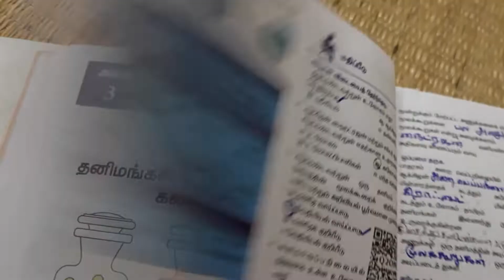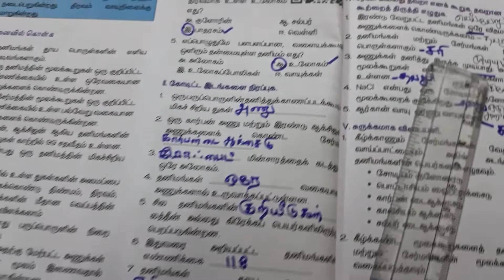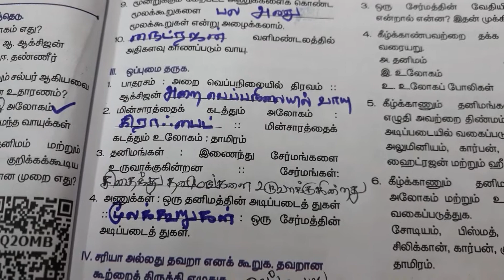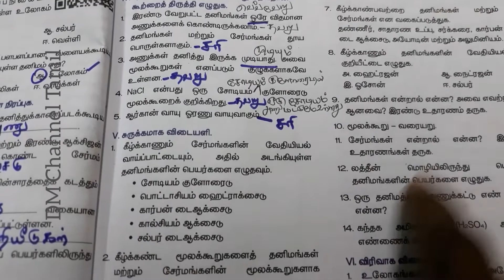நம்மைச் சுற்றியுள்ள பருப்பொருள்கள்@dm-1965 /7அறிவியல் வகுப்பு அறிவியல்/முதல் பருவம்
நம்மைச் சுற்றியுள்ள பருப்பொருள்கள் @dm-1965
வகுப்பு:7ஆம் வகுப்பு
பாடம்:அறிவியல்
பருவம்:முதல் பருவம்
பாடத் தலைப்பு :நம்மைச் சுற்றியுள்ள பருப்பொருள்கள்.
மதிப்பீடு வினாக்கள் மற்றும் விடைகள்.

7,8 ஆம் வகுப்பு ஆங்கிலம், அறிவியல், சமூக அறிவியல் மற்றும் பொது அறிவு வினா-விடைகள், கட்டுரைகள் அனைத்து வீடியோக்கள் இங்கு பார்க்க 👇 லிங்க்கை ஓப்பன் பண்ணி பார்க்கவும்.